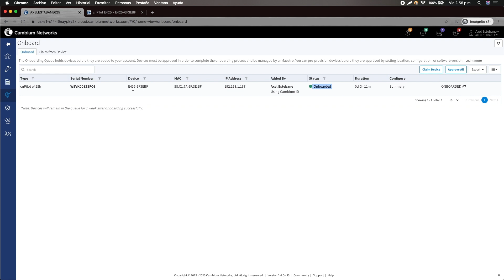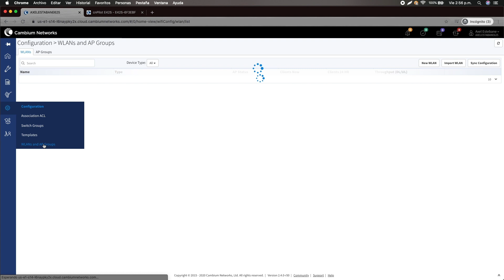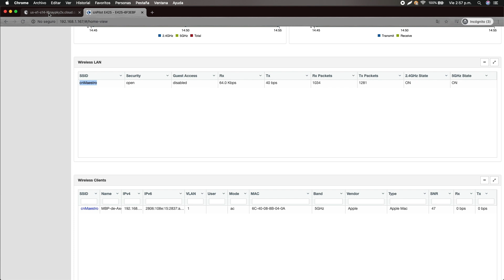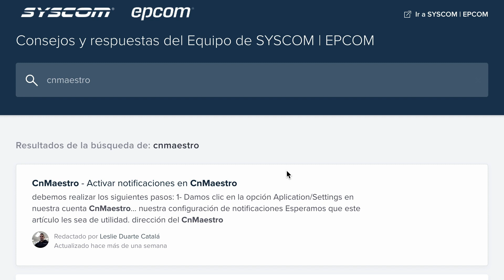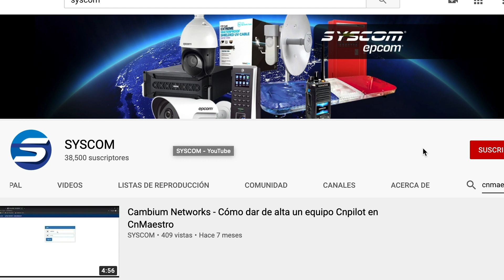Así funciona cnMaestro en cnPilot